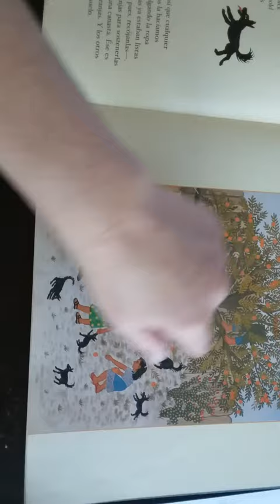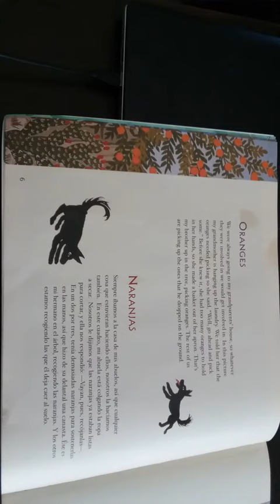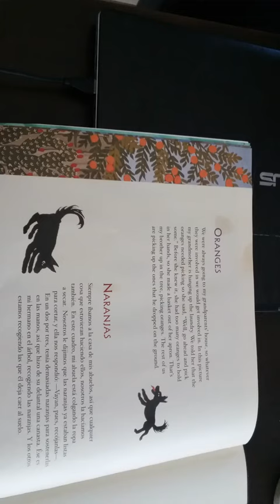Naranjas...del libro Cuadros de Familia por Carmen Lomas Garza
To help prepare my IB students for their internal assessment, I first give my description of what I see happening in the photo. Later, I read the text to show you what is indeed happening. I gave myself 5 minutes to make notes and preparations of how I would describe the photo.